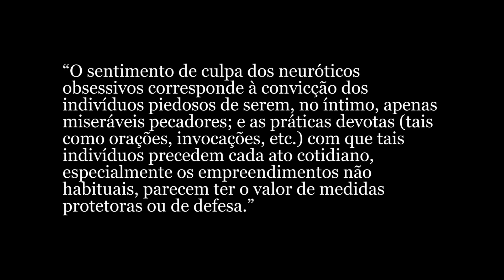ATOS OBSESSIVOS E PRÁTICAS RELIGIOSAS (1907)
Alguns minutos do texto "Atos obsessivos e práticas religiosas", de Freud... “O sentimento de culpa dos neuróticos obsessivos corresponde à convicção dos indivíduos piedosos de serem, no íntimo, apenas miseráveis pecadores; e as práticas devotas (tais como orações, invocações, etc.) com que tais indivíduos precedem cada ato cotidiano, especialmente os empreendimentos não habituais, parecem ter o valor de medidas protetoras ou de defesa.”